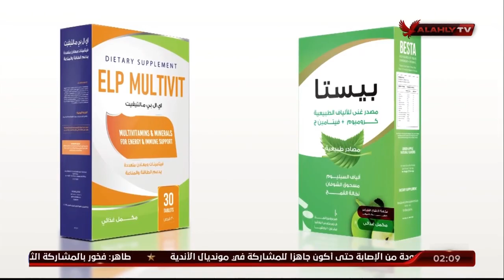اهمية فوايد المياة في انقاص الوزن مع د.دينا ابو السعود المستشار الطبي لشركة Bio naturals